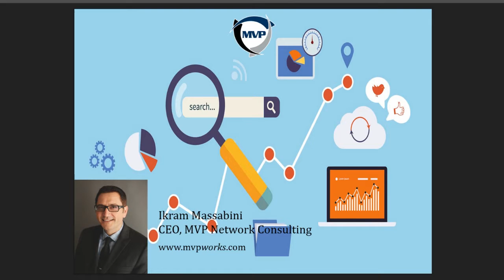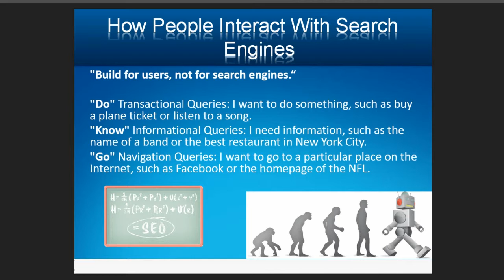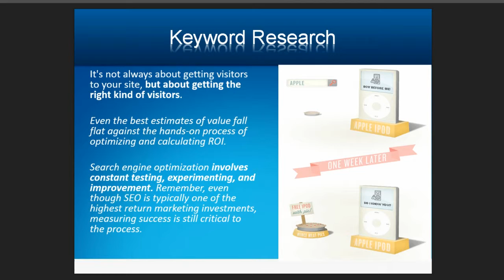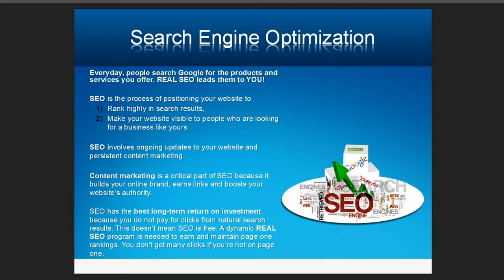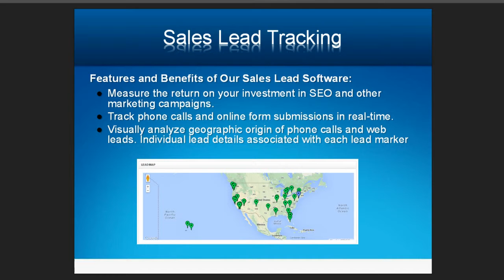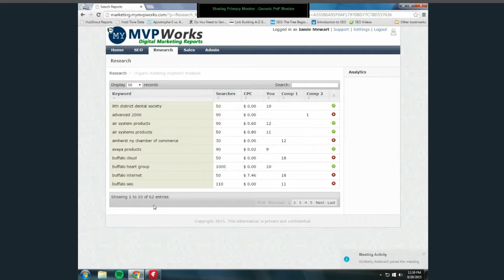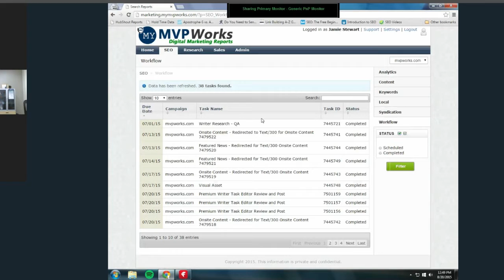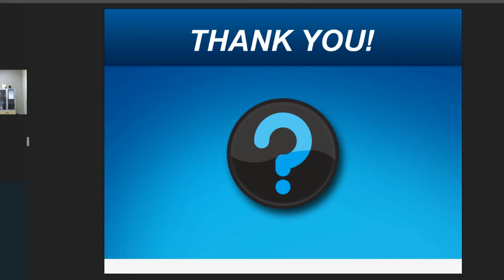MVP - Search Engine Optimization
FOLLOW ME